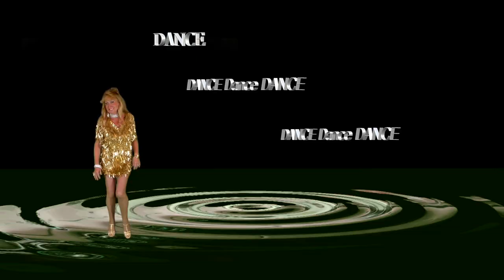DON'T STOP THE MUSIC - Lilo Siegel - Official Music-Video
Gesang: Lilo Siegel
Text, Musik, Arrangement, Production: John Siegel